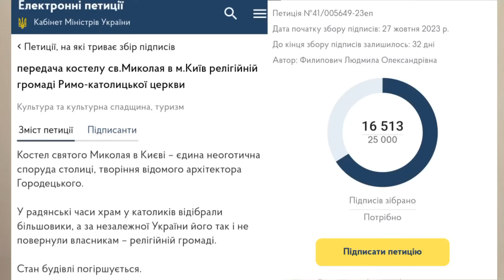Коли демон нудьгує???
Безробітний демон, або коли злий дух "нудьгує"?
- Готична архітектура. Чому на даху зображували чудовиська і демонів?
- Гаргуйлі катедральних соборів.
- Грифони, змії і злі духи. Що вони роблять на Соборі.
- Нудьгуючий демон Notre Dame???
- Присутність спокус - це добре чи погано?
Диявол справді "нудьгує", коли християни:
- Не моляться.
- Не читають Божого Слова.
- Самі себе спокушають.
- Осуджують інших.
- Лінуються.
- Грифони і гаргуйлі костелу св. Миколая.
- Куди дивляться демони з костелу св. Миколая і чому вони нудьгують?
Попередні відео на цю тему

Петиція про повернення костелу св. Миколая